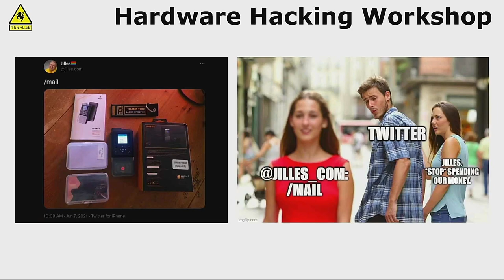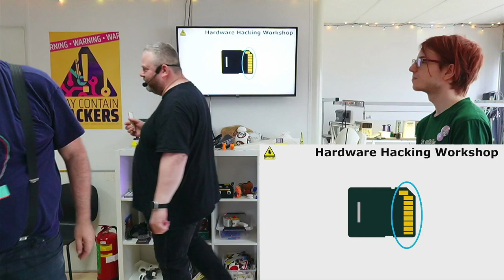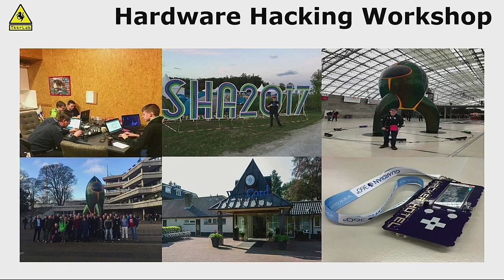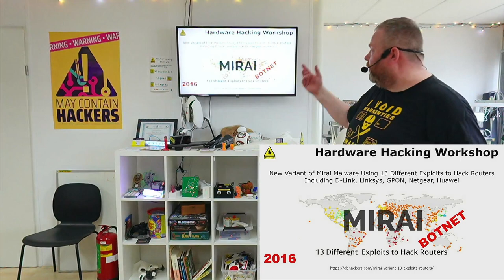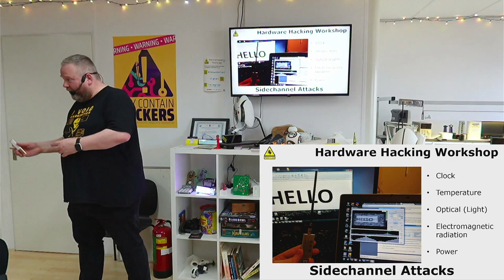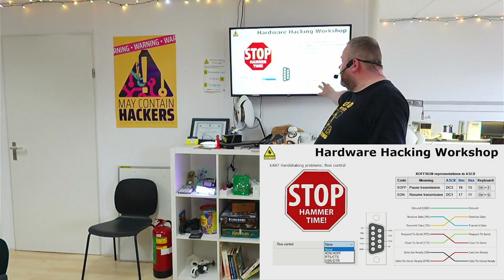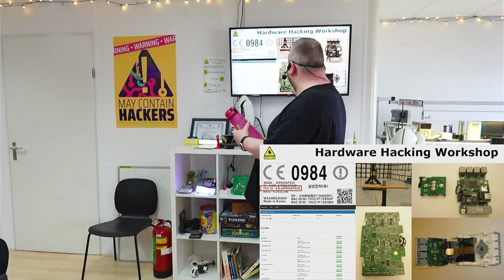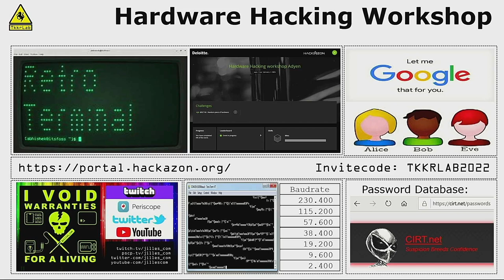Hardware Hacking for the absolute beginner - Jilles Groenendijk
In this Hardware Hacking Workshop for the absolute beginner, Jilles will tell you about the challenges of hardware security and teach you how to identify the different components of a device.

The different ways you can attack hardware and he will even show you protocols at '0' and '1' level. All in his humorous style and no-nonsense attitude. According to Jilles, € 20 will get you very far and most participants will run to the thrift store to get their hands dirty!

At the end of the lecture is a small CTF where you can experience what you have just learned.